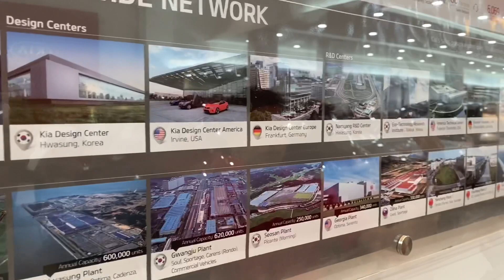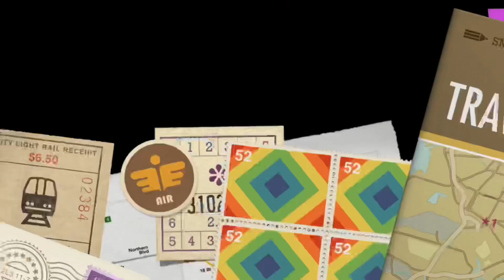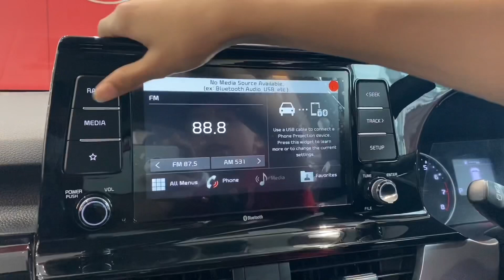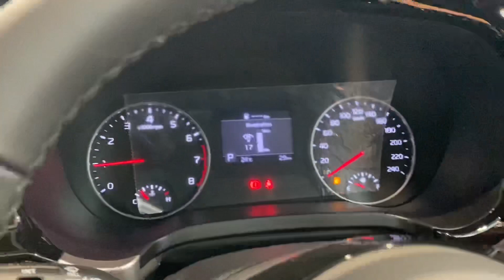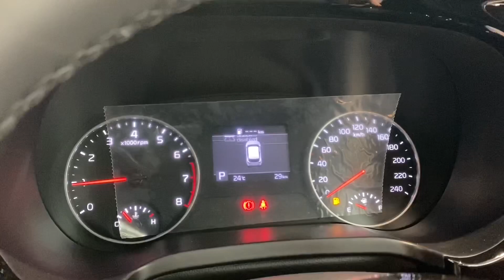THE ALL NEW KIA SELTOS REVIEW IN BANGLADESH 🇧🇩 EMTIAZVLOGS